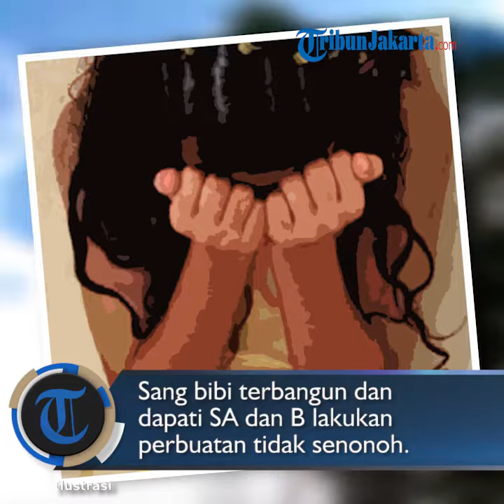Pria di Padang Cabuli Pacarnya pada Malam Hari lalu Ketahuan Bibi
TRIBUN-VIDEO.COM - Gara-gara tertangkap tangan mencabuli pacar di depan bibinya, seorang pengangguran SA (21) ditangkap polisi, Selasa (25/6/2019).

Kejadian tersebut berawal dari SA bersama korban B (17) nekad melakukan perbuatan maksiat di rumah sang bibi, di Batang Anai, Padang Pariaman, 5 Maret 2019 lalu.

Saat itu, SA nekat masuk ke rumah bibi korban pada tengah malam saat sang bibi tertidur lelap.

Saat asyik berbuat maksiat, sang bibi terbangun dan mendapati SA dan B melakukan perbuatan tidak senonoh.

Tidak terima dengan perbuatan SA, akhirnya sang bibi melaporkan kejadian tersebut ke Polres Padang Pariaman pada 20 Juni 2019 lalu.

"Setelah mendapatkan laporan, tim Halilintar dan Unit PPA Polres Padang Pariaman yang dipimpin Kasat Reskrim AKP Lilja Nesmon melakukan penyelidikan dan akhirnya tersangka kita tangkap tadi siang," kata Kapolres Padang Pariaman, AKBP Rizki Nugroho yang dihubungi Kompas.com, Selasa (25/6/2019).

Menurut Rizki, tersangka dikenai Pasal 76 D, Undang-undang No 35 Tahun 2014 tentang Perubahan Atas Undang-Undang No 23 Tahun 2002 tentang Perlindungan Anak.

Dalam pasal itu, menurut Rizki, tersangka dikenakan ancaman pidana penjara paling singkat 5 tahun dan paling lama 15 tahun serta denda paling banyak Rp 5 miliar.

"Saat ini tersangka sudah ditahan di Mapolresta Padang Pariaman untuk mempertanggungjawabkan perbuatannya. Sedangkan korban saat ini sedang hamil," kata Rizki.

(Kompas.com / Perdana Putra)

Artikel ini telah tayang di Kompas.com dengan judul "Tertangkap Tangan Cabuli Pacar di Depan Bibi, Seorang Pria Ditangkap Polisi",
Penulis : Kontributor Padang, Perdana Putra